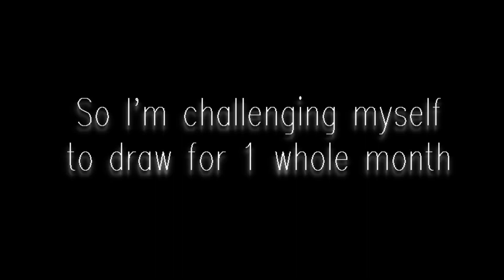30 Day Art Challenge Announcement!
Today, I embark on a journey to draw at least 1 hour, every day for the next 30 days. Wish me luck!